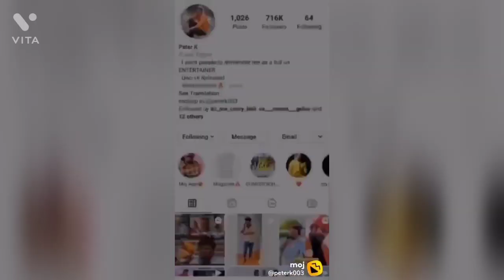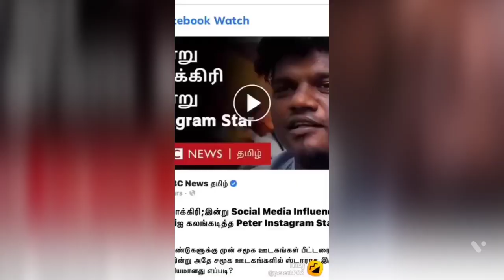தற்கொலைக்கு முயன்றாரா பீட்டர் | peter k peter bio|barricade to instagram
தற்கொலைக்கு முயன்றாரா பீட்டர் | peter k peter bio|barricade to instagram peter kay,peter k,peterk picture,peter k pictures channel,peterk comedy video,peter k comedy tamil,peter k comedy tamil tik tok,peter k dance,peterk troll,peter k troll rcb,peterk zee tamil show,comedy gangster peterk zee tamil,peter k zee tamil,peterk003 comedy,peterk003 police,peterk003 comedy ipl,peter k yuvan troll,mabu crush and peter k yuvan,peter k biography,peter k song whatsapp status,peterkalife
The Real Name of Peter k is Karthick. He is one of the leading Social Media stars has 1 Million followers on Instagram and 2 Million Followers on Lip syncing App Tik Tok. He used to give movie reviews, Comedy and motivation videos on social media. In his childhood, he used to do drama’s in church and his character Peter Devasagayam got huge appulse on church relatives. So from then, everybody calls Karthik Perter. He is living in North Chennai. He came from a normal middle-class family.

Peter K 003
Peter K
Peter K Career
In the year 2018 new year, peter k and his friends pulled a barry guard in the road and made a huge public nuisance and caught by police. This incident went viral on the internet and his life becomes more stressful and suppressed. Then he finally came out of that incident and searched for many jobs but no one is ready to give job for him due to the viral nuisance video.

Then he decided to make his life a motivational example for failure persons and he really did it. He started making fun videos and motivational videos through Tik Tok. His own way of Chennai local Tamil and his expression for lip-syncing for songs made a huge fans base to him. His friend Stunt Venky was the major support for him.

Peter K 003
Peter K 003
From then his followers on Instagram started growing and he received promotions as well. He earned through that and many commercials advertisements. BBC Tamil made an exclusive interview about his life history from failure to success.

Biography
Name Peter k
Real Name Karthick
Date of Birth Unknown
Age Unknown
Native North Chennai, Tamil Nadu
Living In North Chennai, Tamil Nadu
Hobbies Playing Pubg and Pets
Profession Social Media influencer
Religion Christian
Nationality Indian
Net Worth 10 Million
Slogan Sothanaiya thooki podu sathanaiya Nokki Oodu
Peterk 003     moj account , instagram account peter k is famous of social media celebrity

your any feedback please send me the comment box section friends